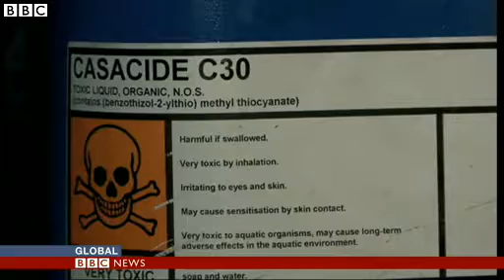BBC News Rory Peck Award for Dhaka factory cameramen